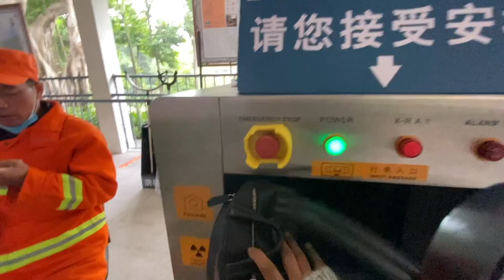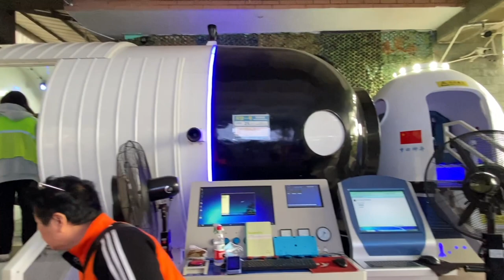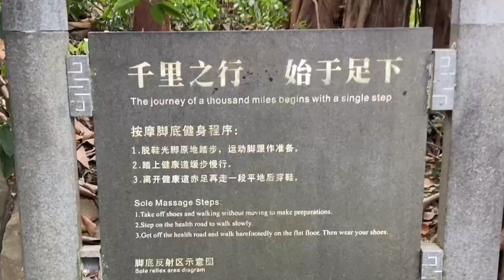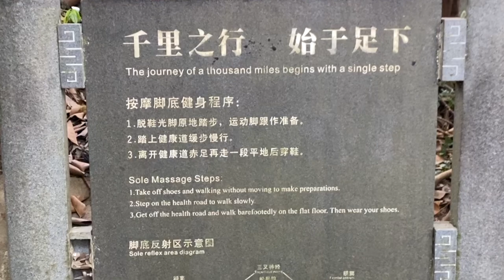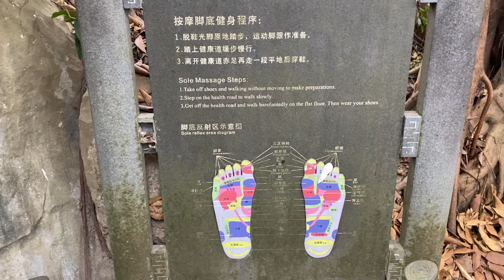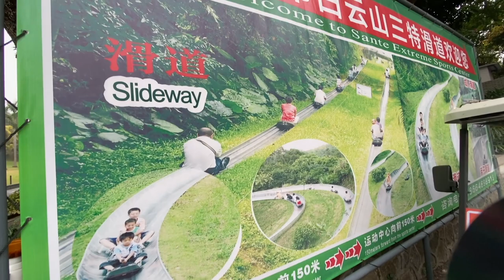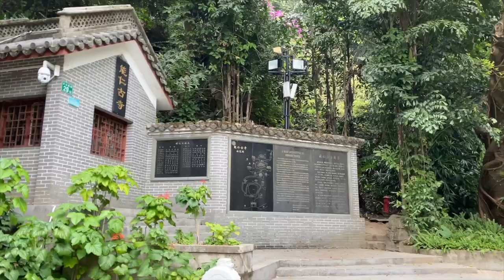BAIYUN Mountain VlOG in Guangzhou China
PHONE I USE FOR MY VLOGS
CAMERA I USE

I use an editing program called vllo on my iPhone which his awesome and that's what I use to edit most of my vlogs. From shooting, editing to posting, everything is done by me 100 % . So it is difficult to be regular with the vlogs all the time, especially being a full time mom. But I try my best.